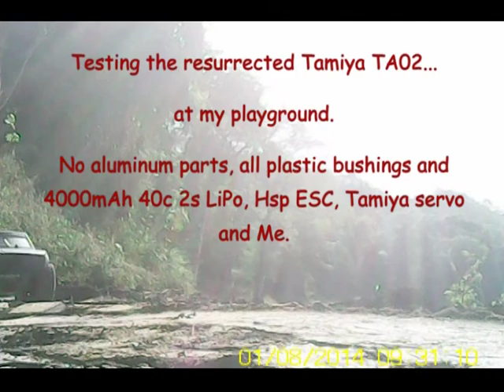Bashing the old timer..Tamiya TA02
Tamiya TA02 F150 with RC4WD 45T motor and 19t pinion gear. Spur gear is stock.